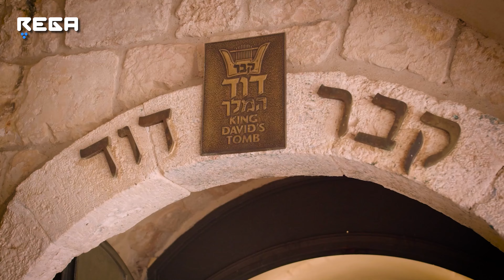Секреты Иерусалима. Закрытый район Меа Шаарим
Раскрываем секреты священного города с необычным гидом.